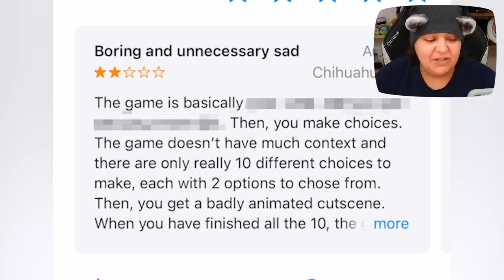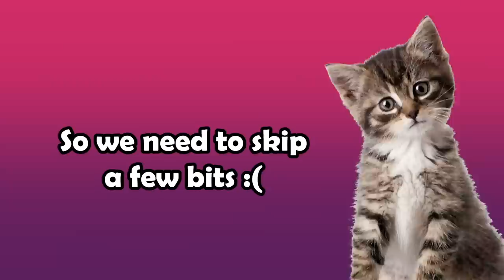When Being a Cat is TERRIBLE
Let's play cat simulator the tiktok game. This mobile simulation games let's us play as a cat. Is this game worth it?

Streaming Equipment:
- Brio Webcam
- Ironside Computer
Special Thanks to: